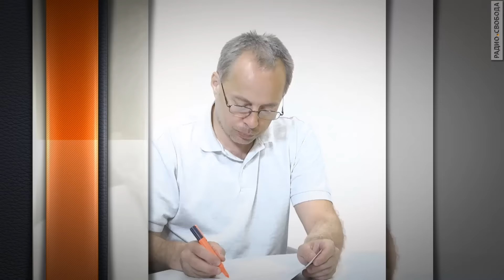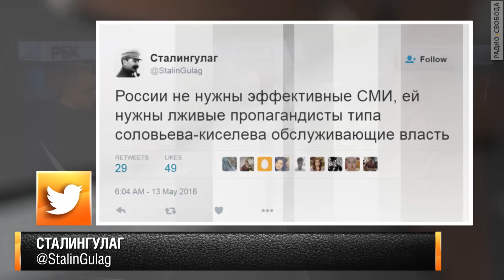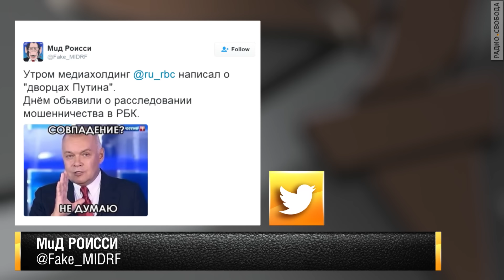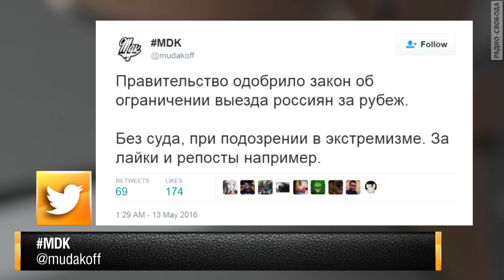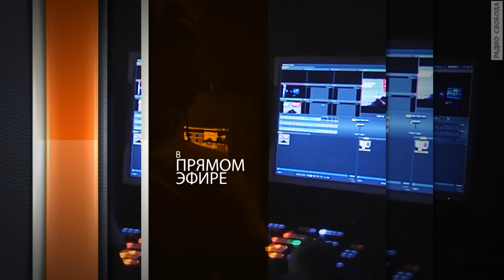Россия и Европа: рядом, но врозь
Идеи прокремлевских "неоевразийцев" на фоне увольнения руководства медиа-холдинга  РБК и планов Кремля ввести ограничения выезда из России обсуждали руководитель Центра исследований постиндустриального общества профессор, доктор экономических наук Владислав Иноземцев и руководитель центра европейской документации Института Европы РАН профессор, доктор экономических наук Юрий Борко.

Ведет передачу Михаил Соколов.